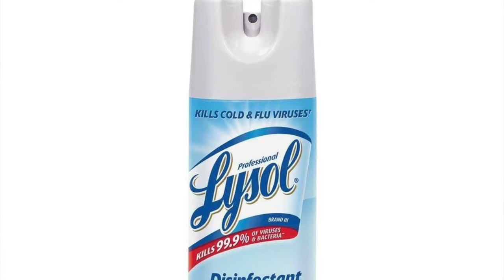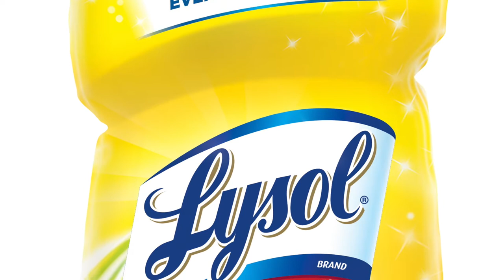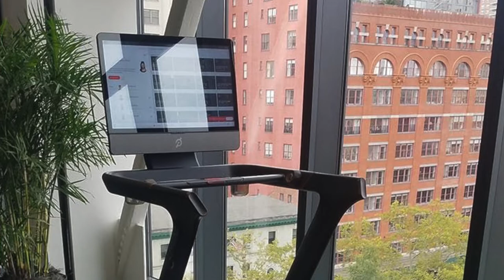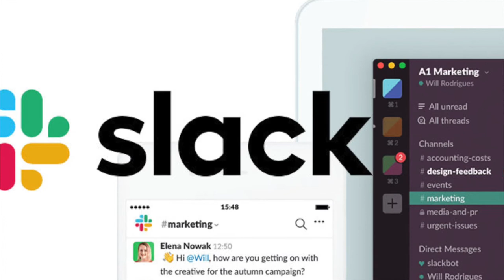The Rich Get Richer During The Pandemic??? | Aurorah Dey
Yes, the rich are getting richer! As another holiday weekend approaches, there will be more businesses making more money and many more businesses that never stopped making money during this current pandemic, that will make even more money! GET THAT!! In today's video, Ms. Aurorah points out 14 companies that have seen huge increases in their sales between the first and second quarters of this year while the world is experiencing a global pandemic and massive job losses. How is it that the rich keep getting richer? Here's a better question. Would YOU like to get in on some of this action? What say you Secured Entrepreneurs?